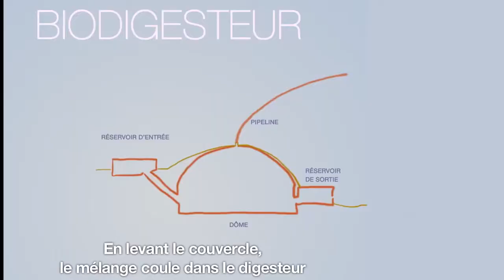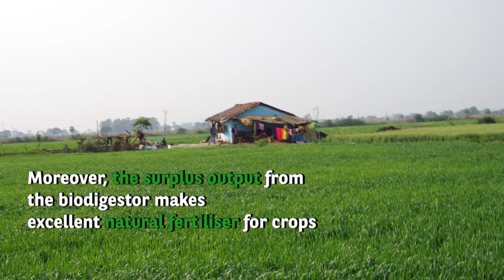Carbon offsetting: Understanding the benefits of biodigesters for the population in India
Developing sustainable solutions like using biodigesters to recycle waste is essential for improving families' living conditions. By producing biogas, families can rely on clean, renewable energy for cooking purposes, as well as natural, innovative, high-quality fertilisers to develop an alternative, more productive agriculture.